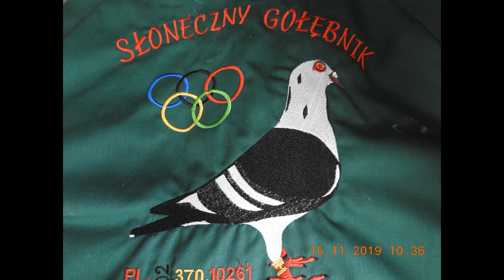Gołębie dla Mikołaja na urodziny od taty tel. 728 465 939